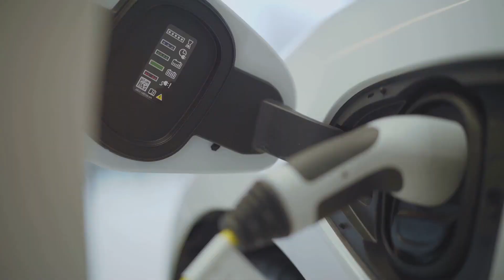The Seismic Shift in America's Auto Market: Tesla's Downturn and the EV Mandate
Navigating the Tumultuous Waters of America's Auto Market: The Tesla Downturn & EV Revolution

🚗💥 The American auto market is on the cusp of a radical transformation that promises to redefine car prices, ownership, and the essence of transportation as we know it. In this video, we delve deep into the current state of the market, highlighted by Tesla's significant stock downturn, and explore the broader implications for the future of mobility.

🔍📉 Tesla's recent stock performance paints a vivid picture of the challenges facing the auto industry, with significant declines over various periods signaling investor concerns and market instability. But what's driving this downturn, and what does it mean for the average car owner?

🌱🚀 The Biden Administration's ambitious push for electric vehicles (EVs) through a $6.5 billion investment and stricter emission standards is setting the stage for a seismic shift in how cars are sold, owned, and driven. With legislation requiring a massive increase in EV sales, we're looking at a potential "race to the bottom" in car prices as manufacturers grapple with market demands and consumer affordability.

💡🔄 This video isn't just about the numbers; it's about understanding the profound changes underway. From the rise of EVs and the decline in gas vehicle availability to the evolving landscape of car ownership amidst financial pressures and loan challenges, we're covering all angles to give you a comprehensive view of what's to come.

🚗➡️🔋 But there's more at play than just economics and legislation. Technological advancements and changing consumer behaviors are steering us towards a future dominated by shared, autonomous electric vehicles, potentially reducing car ownership to a privileged few.

🌟✨ As we navigate these tumultuous waters, it's crucial to stay informed and prepared. Whether you're a car enthusiast, an environmental advocate, or simply someone trying to make sense of how these changes will impact your daily life and mobility, this video is for you.

Together, let's explore the roads less traveled and gear up for the journey ahead in the new era of mobility.

📌 For those looking to enhance their financial standing in this changing landscape, visit greatcreditfast.com for expert assistance in managing credit and optimizing financial health for the road ahead.